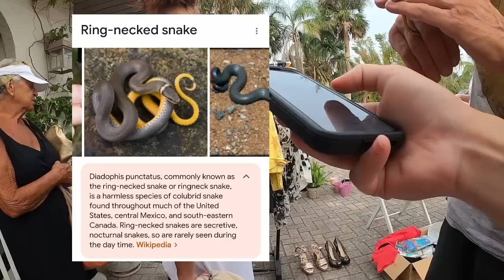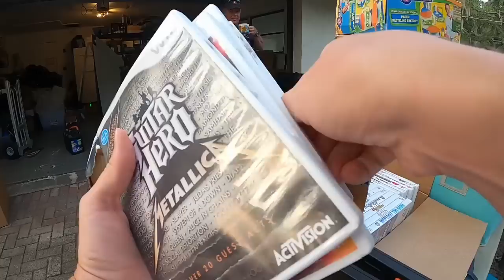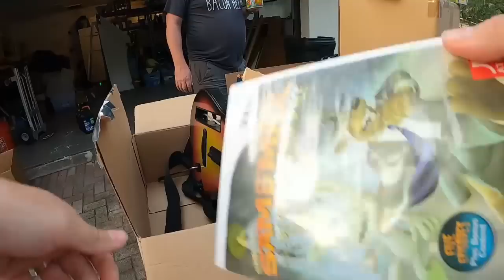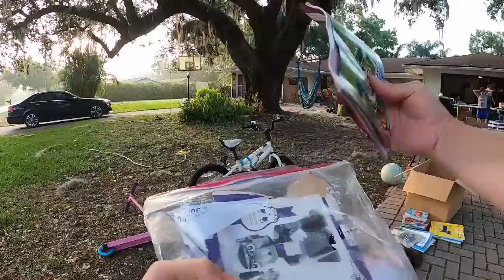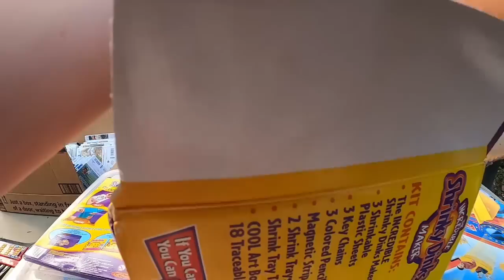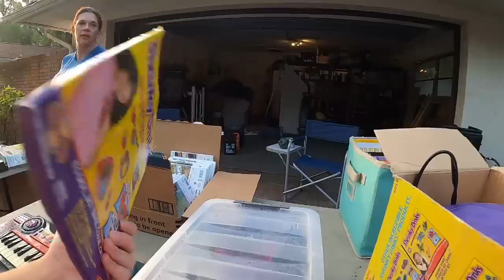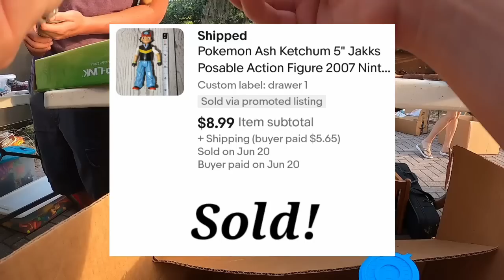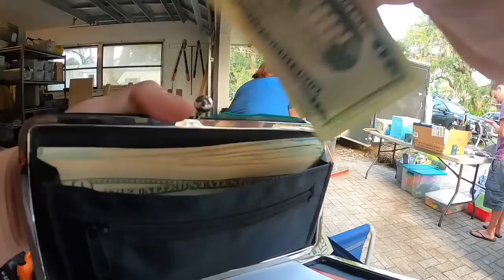THIS RESELLER WAS WAY TOO AGGRESSIVE AT THIS GARAGE SALE!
Another reseller made me so mad at this garage sale when he wouldn't stop asking to buy an item that she clearly didn't want to sell!

350 W Venice Ave.